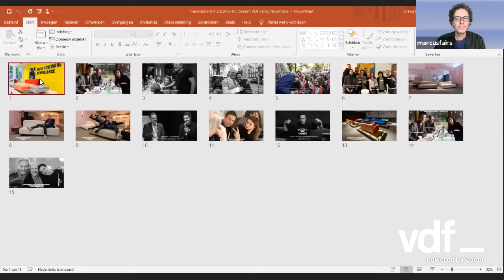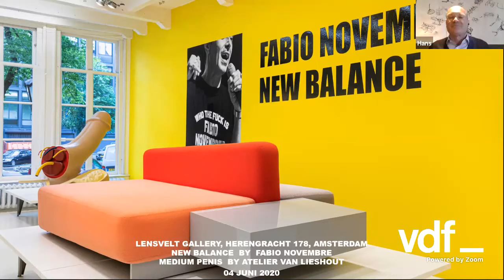Live talk with Fabio Novembre | Virtual Design Festival | Dezeen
Virtual Design Festival teamed up with Dutch design brand Lensvelt to host a design-focused conversation between designer Fabio Novembre, Lensvelt founder Hans Lensvelt and Marcus Fairs.

The final talk in our VDF x Lensvelt collaboration highlighted Novembre's first product for Lensvelt, the 2019 New Balance Sofa. The modular sofa system features sloping armchairs, single sofas and a chaise lounge, all upholstered in various colour combinations.

Novembre has been a friend of Hans Lensvelt's since 2000 when the designer was the speaker at the Architect Interieur Prijs organised by Lensvelt. Since then he has worked with Lensvelt on a number of interior projects, including the UNAhotels in Florence.

The discussion between Novembre and Lensvelt was moderated by Dezeen's editor-in-chief Marcus Fairs and saw the designer talk about his work for Lensvelt.

It was part of our collaboration with Lensvelt for Virtual Design Festival that also included Screentime interviews with designers Maarten Baas and Joep van Lieshout, both of which have also designed products for the brand.